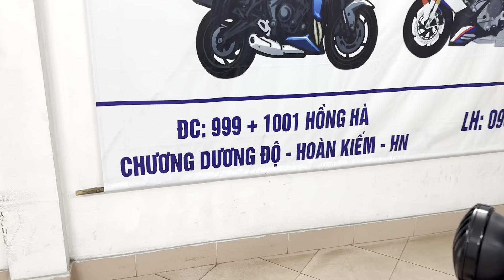Huyền thoại Honda Cb400 lên dáng Cafe Race quá chất.Dt 0905958889.Sạp Xe Hoàng Anh 999 Hồng Hà,HK,HN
👉 Honda CB400cc date 1998 củ phanh Brembo theo xe. Xe TLHQ sang tên toàn quốc, số khung và số máy zin. Chiếc này lên dáng chuẩn Cafe Race quá đẹp. Máy zin đại chất, ve ga là vọt, là hú. Xe lên cây pô Yoshimura quá ngọt cho tiếng hú êm tai, chống đổ lốc máy, đèn clearwater siêu sáng. Lốp mới cả đôi, nhông xích mới, dầu máy Motul 300V mới 100%. Xe trong tình trạng cực hoàn hảo và sẵn sử dụng.

🌈 Z.á 8x xinh xinh.

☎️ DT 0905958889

999và1001HồngHàHoànKiếmHN — tại Sạp Xe Máy Hoàng Anh 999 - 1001 Đường Hồng Hà, Hoàn Kiếm, HN